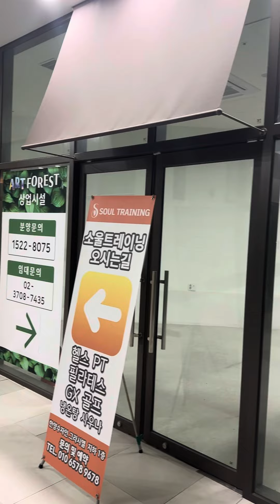청량리역 한양수자인 그라시엘 상가 공실천국이네